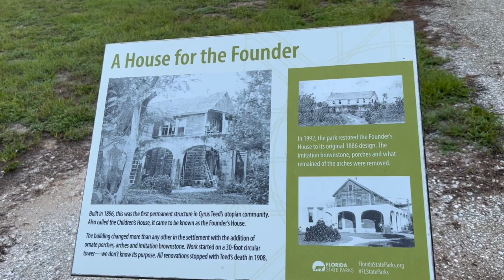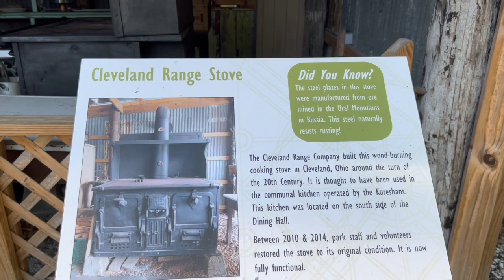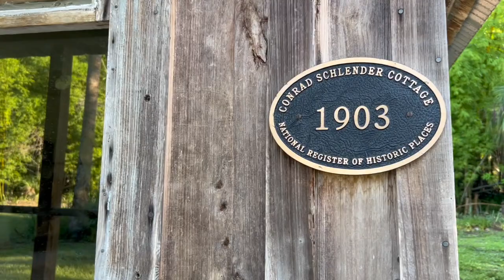Walk Around Koreshan State Park FL.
Tent camping in Koreshan State Park FL, walking the grounds with my dog.  Came around a corner and spied this most awesome flower hanging on a long stem from a tree...  the area felt mystical...